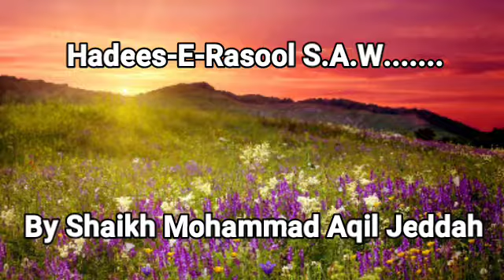Hadees-E-Rasool S.A.W...By Shaikh Mohammad Aqil Jeddah